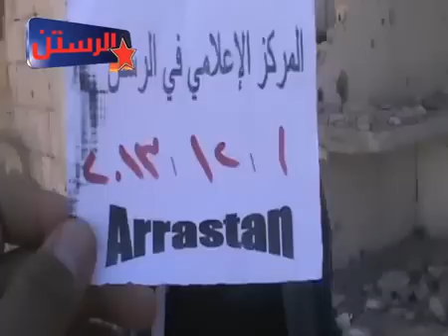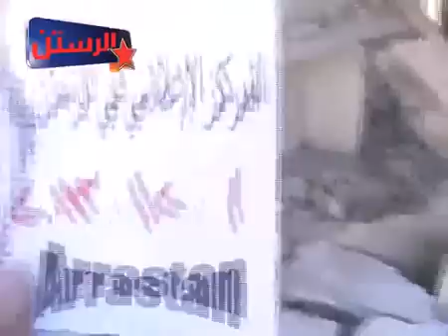أوغاريت حمص الرستن 1 12 2013 شاب نجا من القصف يتحدث والخوف يملأ قلبه ج7